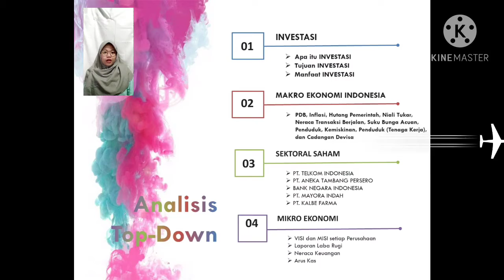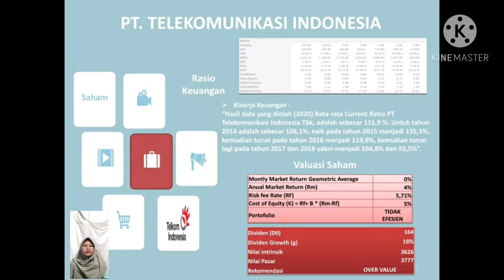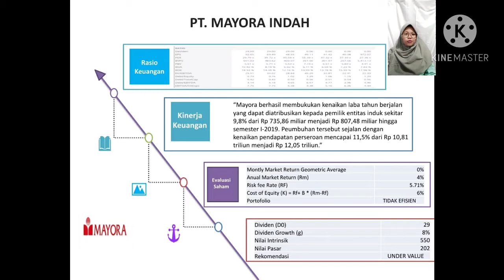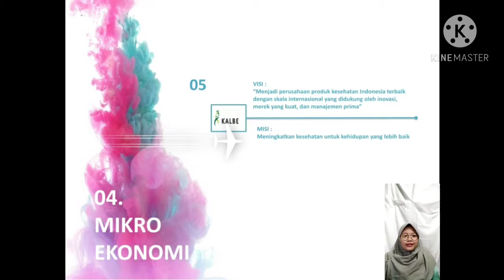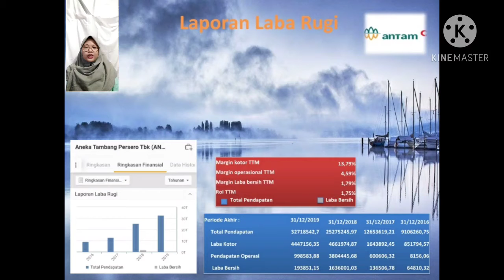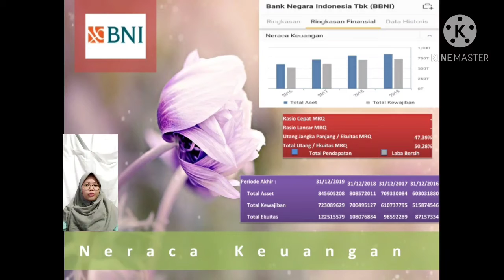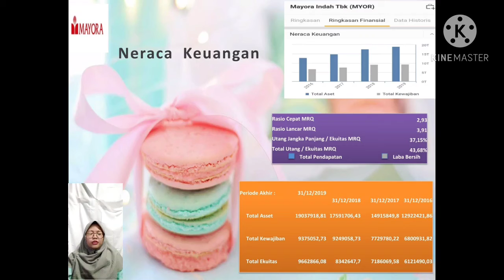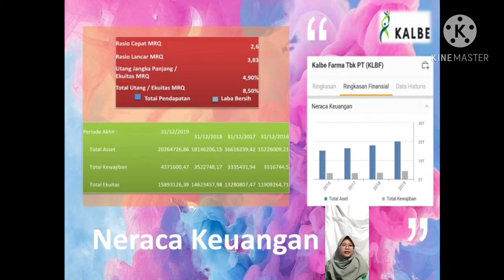Mini Riset "Analisis Risk and Return Metode Top Down"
Mega Oktaviani Putri
Teori Portofolio dan Analisis Investasi